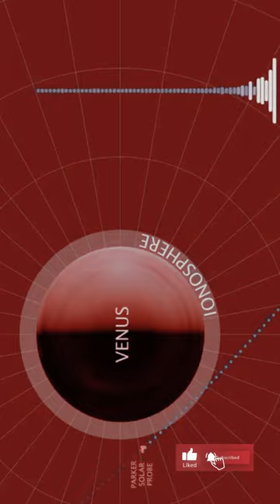Do You Know About the Radio Waves from Venus?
Tech Interstellar was created to explore unexplored aspects of the technological world. We explore topics as diverse as unseen technology, unique science, and occult technology. 🪐 Our aim is to discover and share the knowledge that exists in the universe.

And share this with your knowledge-seeking friends.